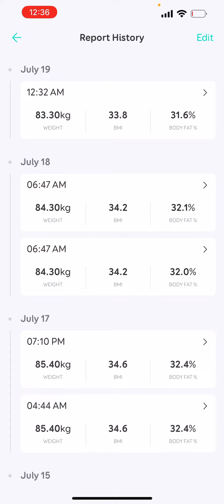يوميات متين يبي يضعف ويعضل الحلقة الأولى إحتفال بمناسبة نزول ٢٠ كيلو خلال ١٢ شهر سنة كاملة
والحلقات الجاية بسولف معاكم بقصة اخرى مع متين يبي يضعف ويعضل